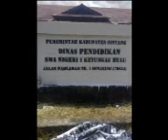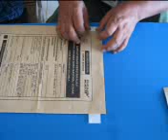perpisahan sman 1 kh 2014